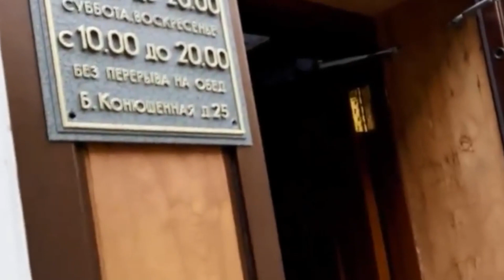Пышечная на Большой Конюшенной. Петербург. Pyshechnaya on Bolshaya Konyushennaya. Petersburg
Я снова побывала в Пышечной и вспомнила вкус детства)
✅  Оцените это видео Вашим Добрым  👍  Лайком 👍